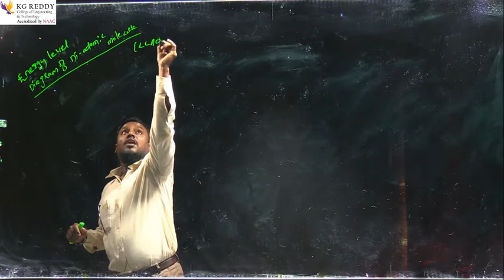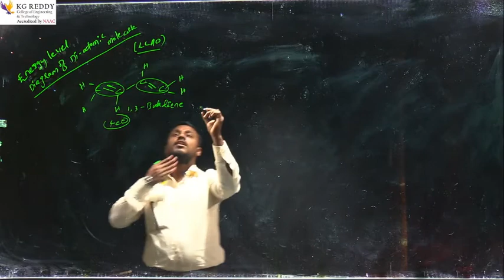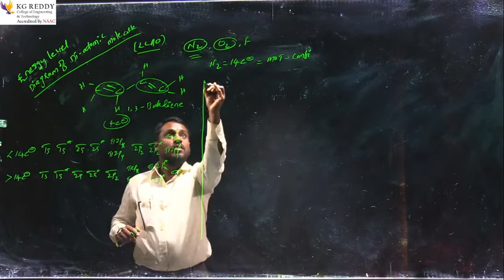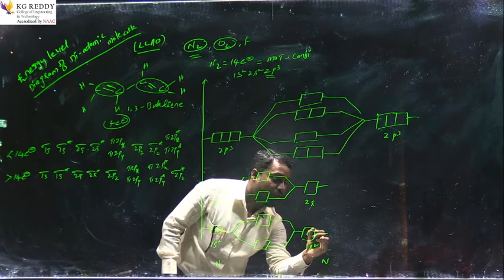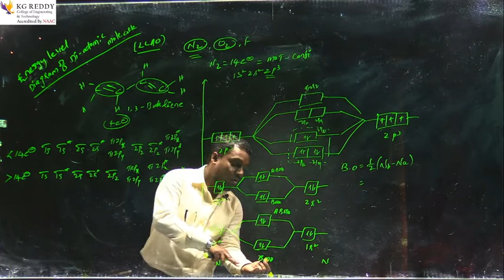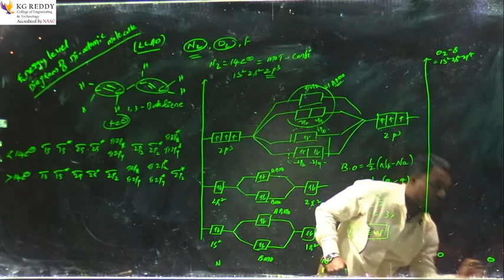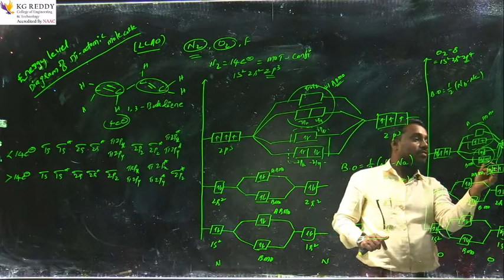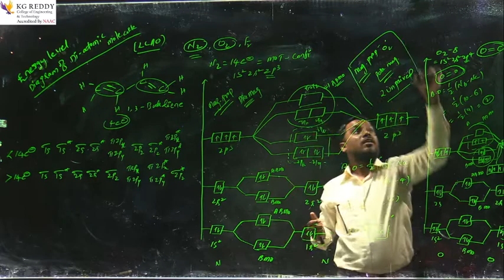Chemistry- Energy level diagram diatomic molecules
Energy level diagram diatomic molecules